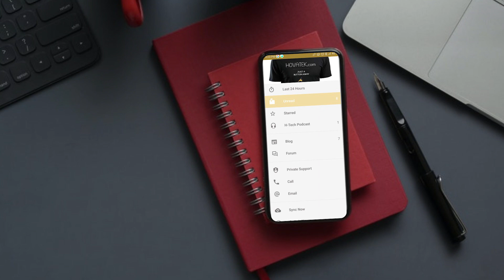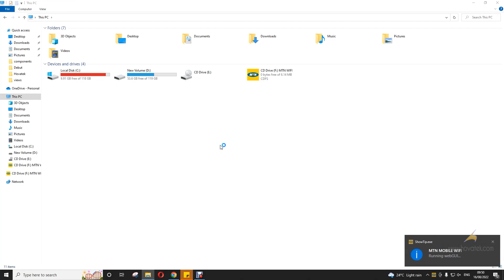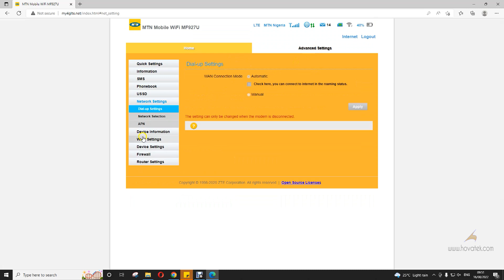How to recover a MiFi's lost or forgotten WiFi key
This guide explain how to retrieve or reset a MiFi's lost or forgotten WiFi Key